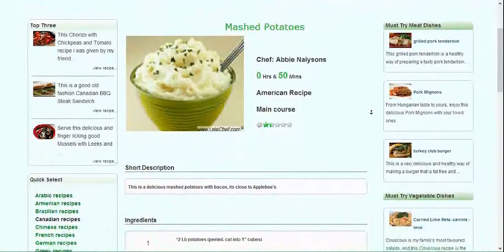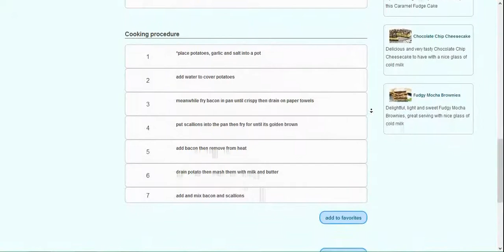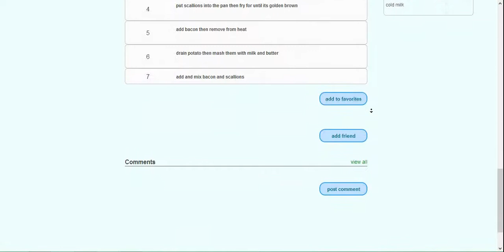American Recipe - Mashed Potatoes with house music